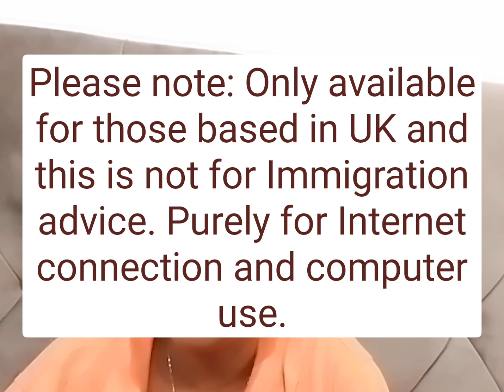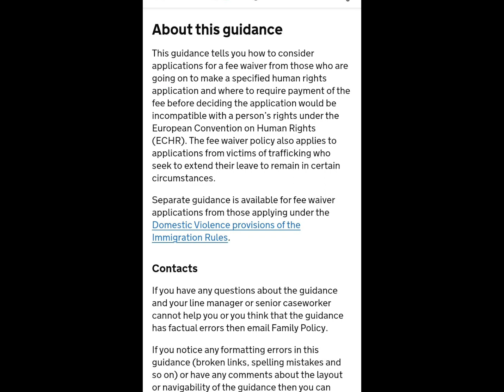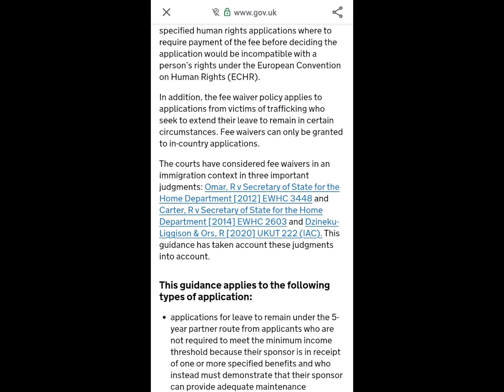Spouse Visa 2024 Part 2. support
We explore the requirements, criteria and support surrounding the spouse visa 2024 application. Today we look at the fee waiver and digital assistance available to applicants that are eligible.